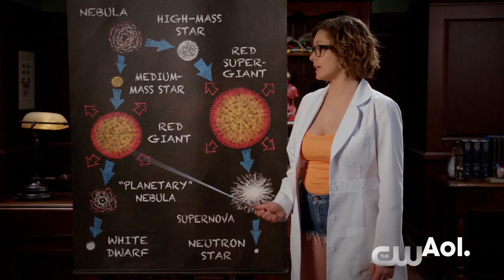Rachel Bloom Discusses "My Crazy Ex-Girlfriend" | BUILD Series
Join Rachel Bloom as she discusses her show about successful and driven Rebecca Bunch who after a chance meeting with a former romantic interest impulsively decides to give up her life in New York and relocate to West Covina, Calif., a Los Angeles suburb she hopes will be the perfect home base as she embarks on a quest for love, adventure and true happiness. Star Bloom also serves as an executive producer. Interview live on AOL BUILD.